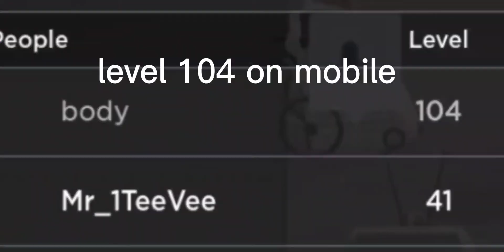roblox criminality pocket edition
this literally took 5 hours to make I used my phone to edit this please help me

oh yeah you can play on your tablet now

have fun being an ipad kid